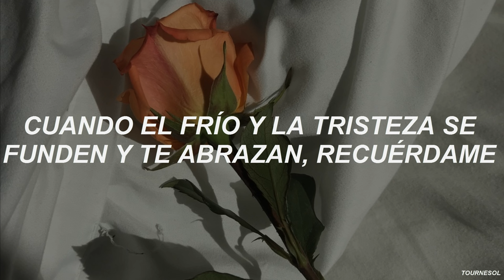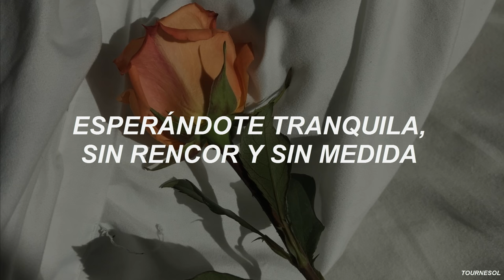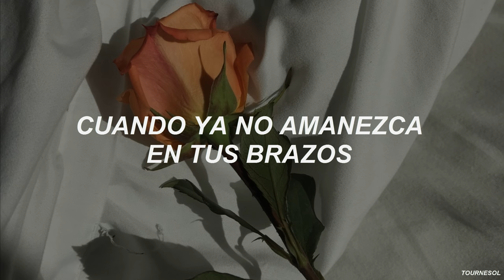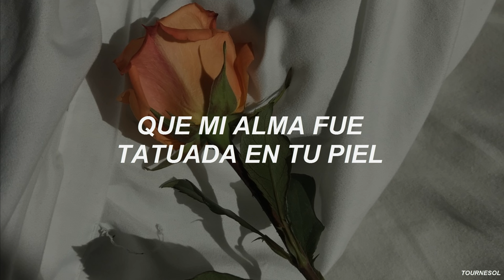recuérdame - la quinta estación ft. marc anthony; letra